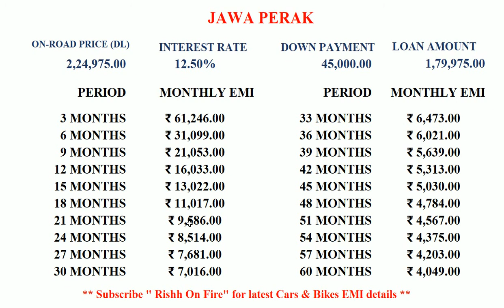Jawa Perak Price, EMI, Down Payment, Finance, Loan || Jawa Perak Price in India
Hello Guys ,
Welcome to the new video of Rishh on Fire ❤️

For more information Follow on Instagram :-